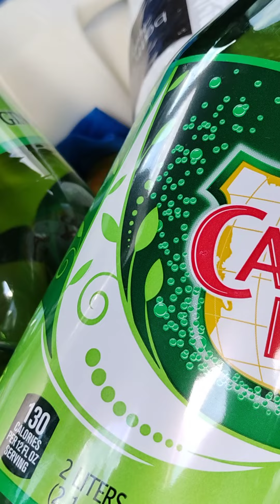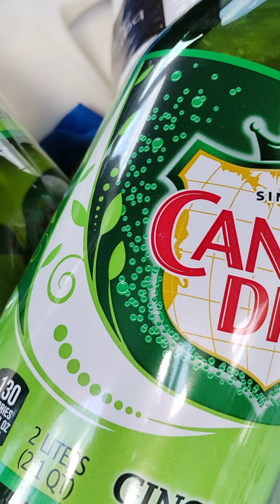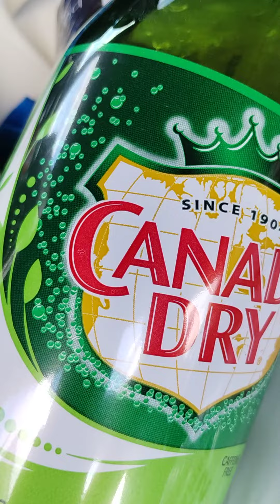Teach your kids to pitch in #,Family Responsibilities